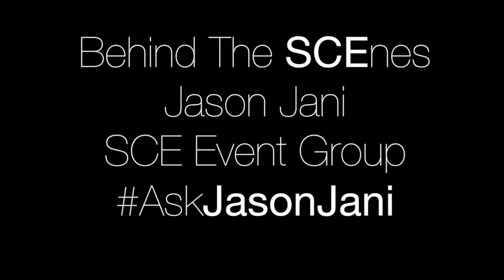AskJasonJani | Ep 21 | "Favorite speakers"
Jason Jani from the SCE Event Group is now ready to answer your questions! Just use the ASKJasonJani on twitter and he might even video respond to you.